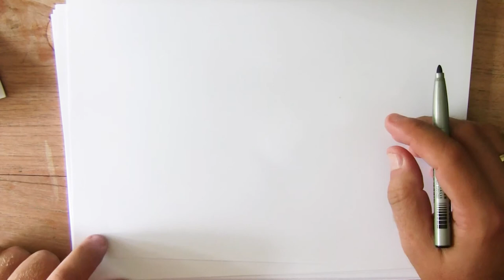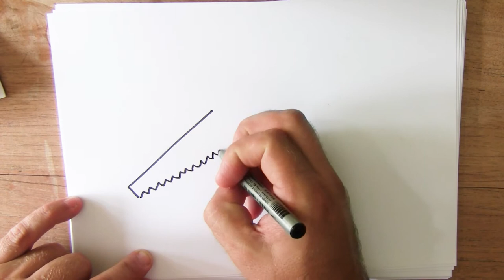7 september - Labor day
Wat gaan we daar bij tekenen?